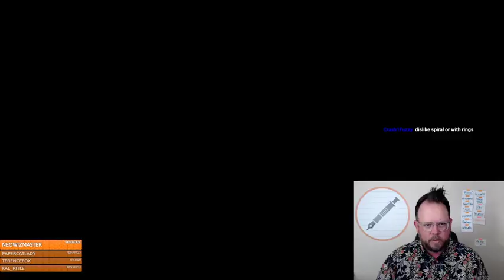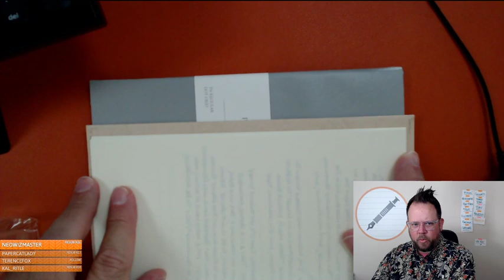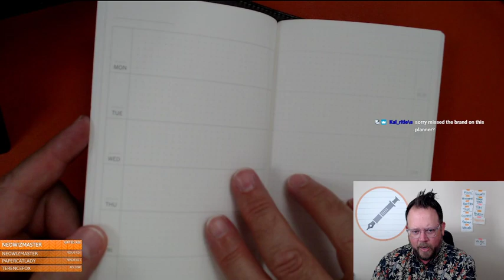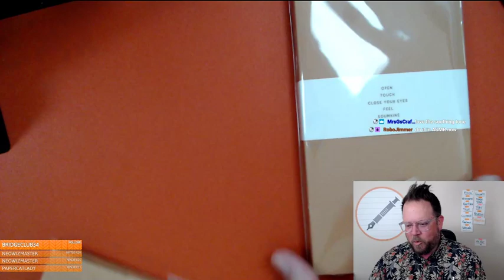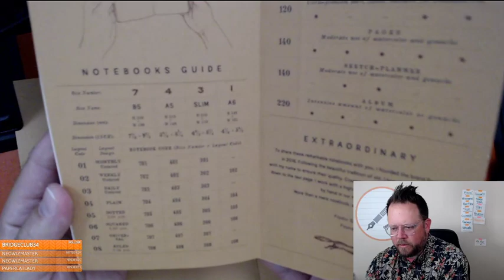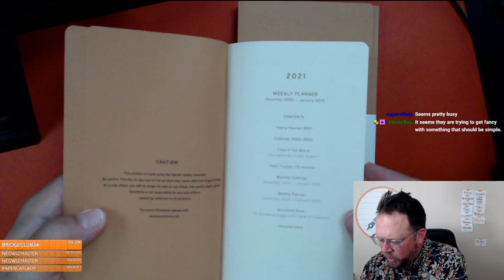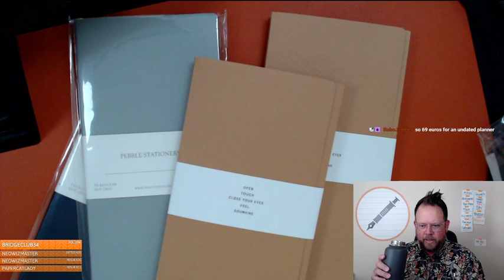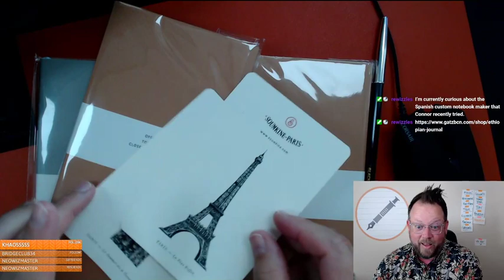The Pen Addict: What are you searching for?